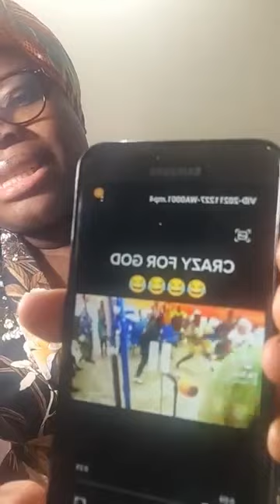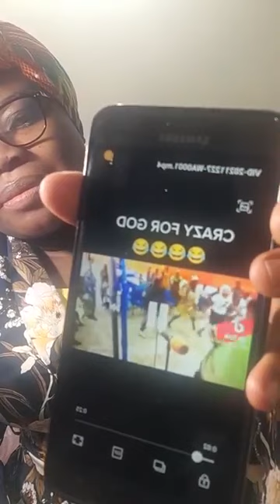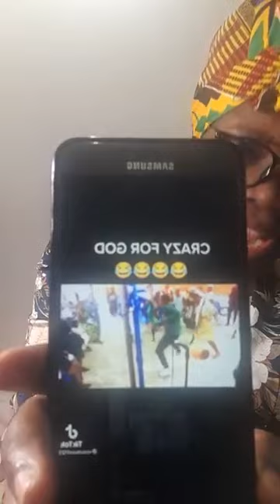ERRORS IN THE CHURCH TODAY